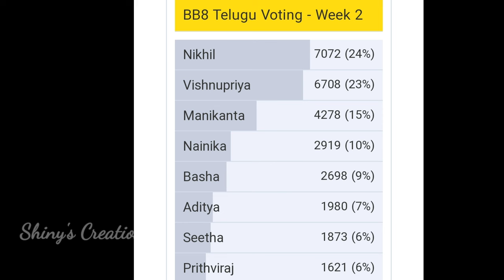Bigg Boss 8 telugu second week voting results | bigg boss telugu 8 voting polls | biggboss 8 promo